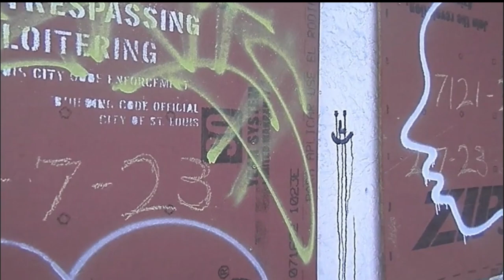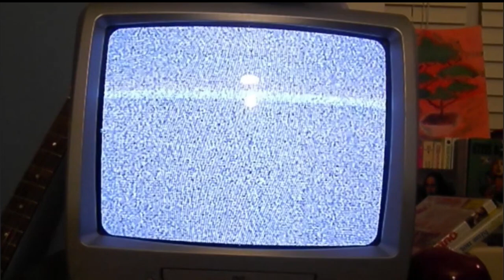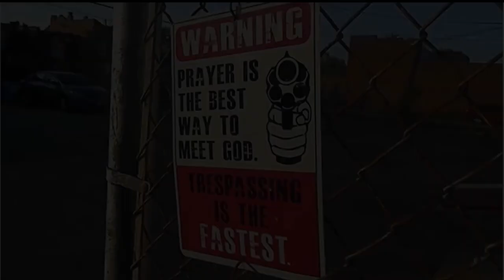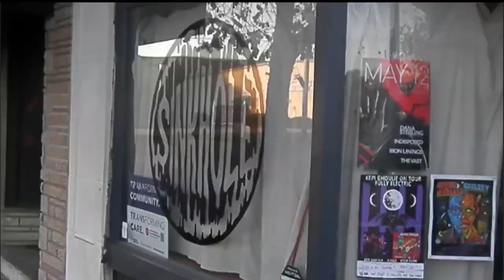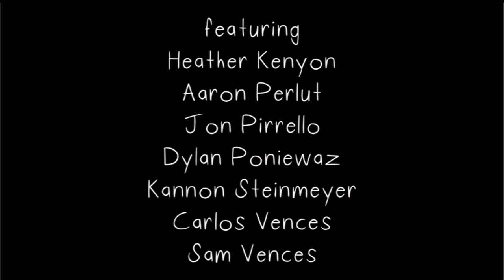St. Louis and the Technicolor Dream Scene (Short Documentary)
A short documentary I produced in 2023 interviewing St. Louis area bands that are a bit left of center... Witness the magic of St. Louis' Technicolor Dream Scene!

A Jude Reed Picture Film